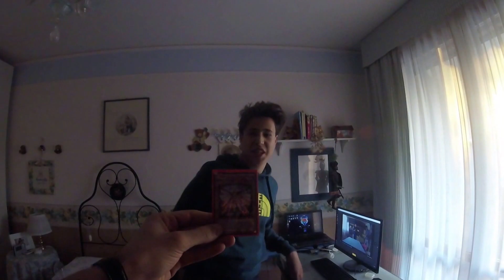La mia postazione da GAMING!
Bella ragazzi qua è LOLLIPASTREX e benvenuti nel mio canale...questo è il video della mia postazione da Gaming, vi lascio tutti i link dei miei componenti:
Monitor Asus

Laptop Asus K550J

Keyboard Trust

Anker Hub

Raffreddamento LapTop

GoPro Hero Session

P.S:ACCETTO ANCHE DEI CONSIGLI,BASTA CHE LI SCRIVETE SOTTO NEI COMMENTI!